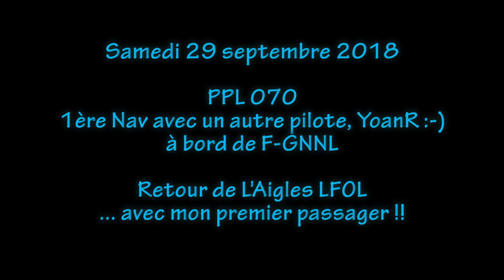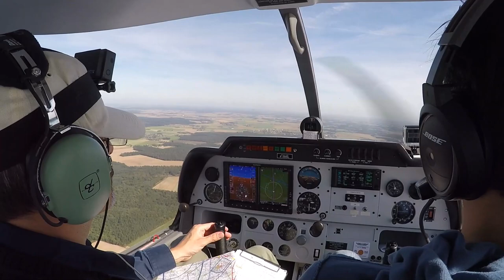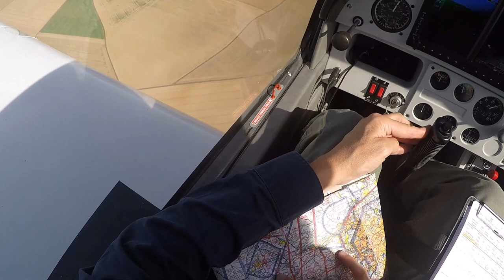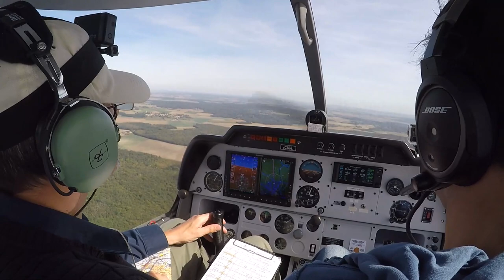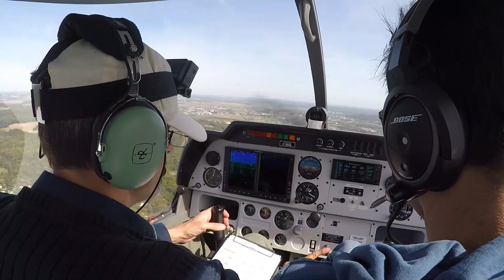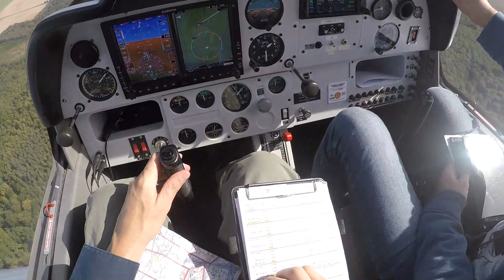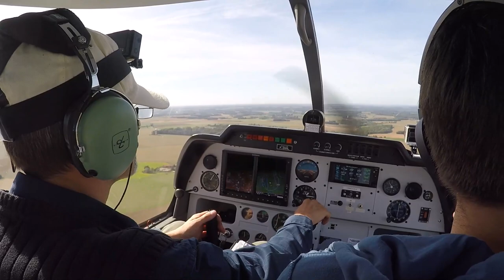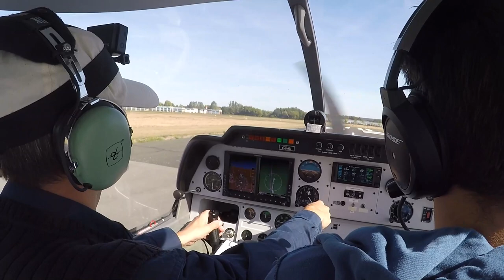PPL - Nav L'Aigle #2 retour, à moi de piloter [ LFOL - LFPL ]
Après avoir bien savourer l'aller, passer un agréable moment à discuter avec les personnes présentes, notamment à l'aéroclub ULM et le mécano, c'est le moment de monter en place avant gauche :-)

Un retour plus long que l'aller :
- transit de Pontoise (du contrôle très actif !!)
- passage par le nord de Paris qui m'est totalement inconnu
Mentalement pour le pilote novice que je suis, cela représente un (petit) défi, que je relève car je ne suis pas seul à bord, la présence de YR est une assistance précieuse. On a certes convenu de mener chacun son vol sur sa branche, mais savoir qu'il est là en "sécurité" permet de mieux affronter le "défi".
Et de fait il se passe, bien. Pas parfait bien entendu, mais en fin de compte, et comme souvent, une fois dans l'action du vol, il n'y a pas de réelle difficulté.
Le temps de préparation aide aussi bien entendu, en particulier le passage de Pontoise vers l'Est.
Bref, un beau vol qui n'a eu qu'un "inconvénient" : l'arrêt de la Gopro de tête (inédit et pour une raison inconnue) mais détecté uniquement au retour et de toute façon compensé par la présence de la 2ème Gopro "cockpit/central". C'est bcp moins intéressant, mais cela permet de finir le vol durant les 15-20' restantes...

Place aux images :-)